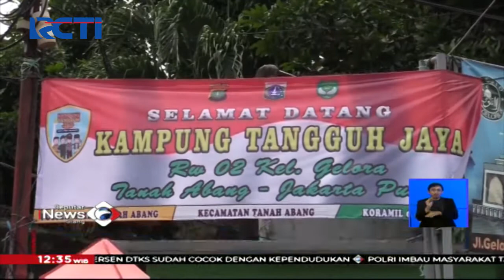Pemberlakukan PPKM Mikro, Akses Keluar Permukiman Kawasan Tanah Abang Dibatasi - SIS 10/02